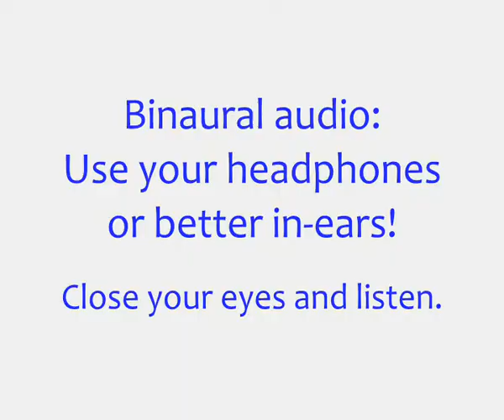Binaural audio - Cars on street - USE HEADPHONES